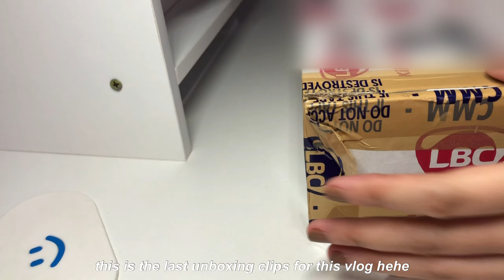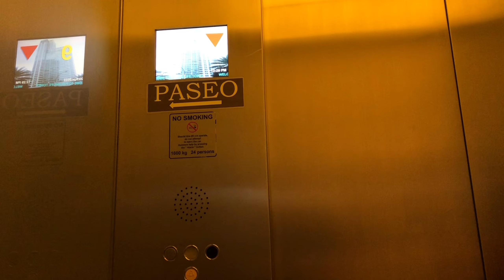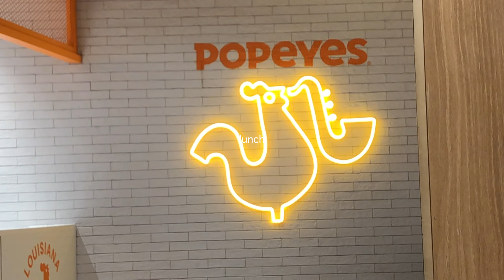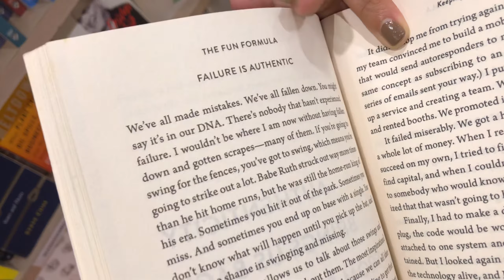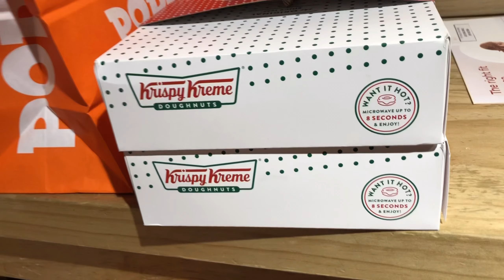city vlog 🍩📚 taking myself on a quick date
hello friends! 🌷 thank you for lending me your time whenever you watch my videos. my heart is happy knowing that i can reach amazing people like you! for today's episode i stop by to the office for some 'office agenda' not work related cause we're still & currently working from home, i take myself on a quick date to take a little break from busy season, eat my comfort food and go to my comfort place which is a book store. don't forget to take yourself on a date once in a while, you are worth your time! ✨

i am currently featuring comment from previous vlog. so if you want to be featured just comment and who knows you're might be the lucky commenter for the next video hehe. 🥰